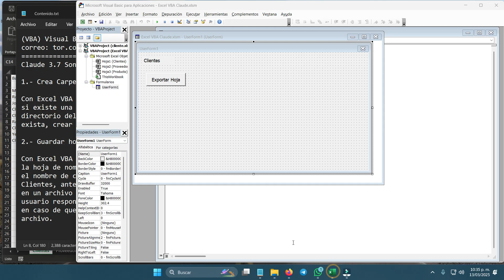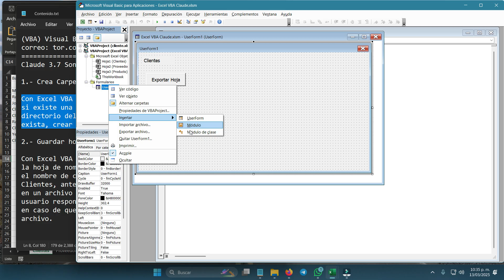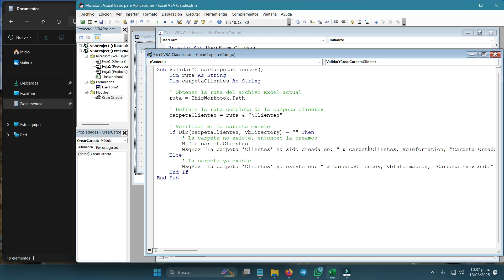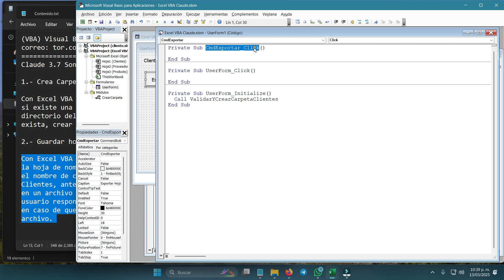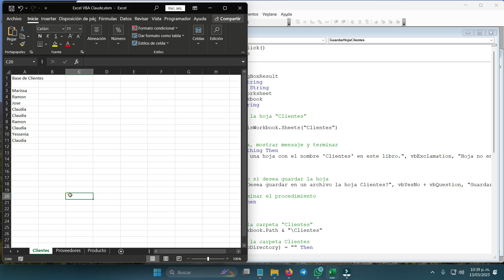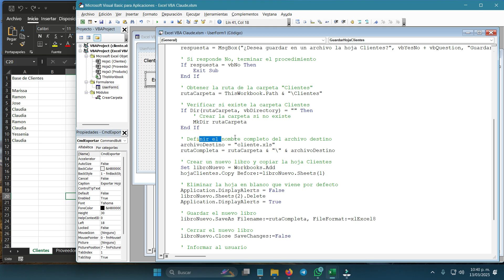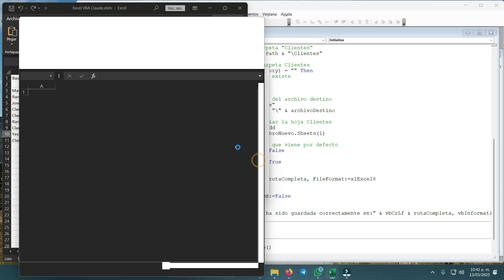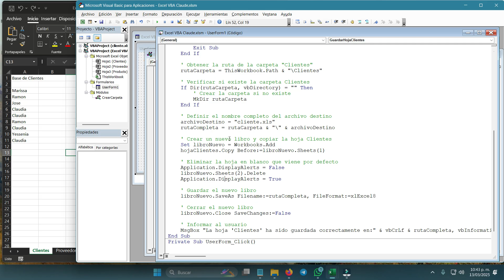6️⃣0️⃣⚡ EXCEL VBA + IA: Automatiza todo con Claude Sonnet en 10 minutos Tutorial paso a paso.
1️⃣ Crear Carpetas automáticamente:
🔹Domina el código VBA para generar carpetas personalizadas desde Excel con un solo clic.
🔹Aprende a establecer rutas dinámicas, validar la existencia de directorios y crear estructuras organizadas de carpetas sin salir de tu hoja de cálculo.

2️⃣ Exportar hojas de Excel a archivos nuevos:
🔹Descubre cómo extraer datos específicos de tus hojas de cálculo y convertirlos en archivos independientes con formato personalizado.
🔹Aprende a controlar el proceso de exportación, conservar formatos, y automatizar la distribución de informes.
🔹Comprueba como Claude Sonnet puede ayudarte a generar, depurar y optimizar estos códigos, incluso si eres principiante en VBA.
🔹¡Automatiza tareas repetitivas y lleva tu dominio de Excel al siguiente nivel!